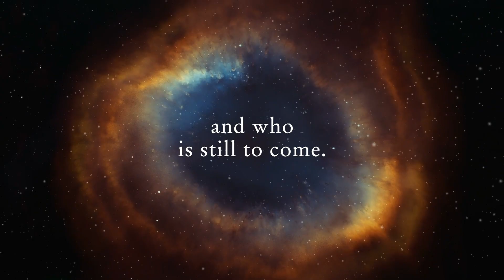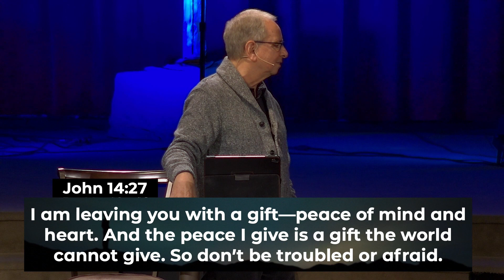God Is... Peace – His Gift to You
Explore: (1.) How you can be at peace with God.  (2.) How you can find peace while living in a crazy and chaotic world. (3.) How you can bring God’s peace into the spaces you inhabit.